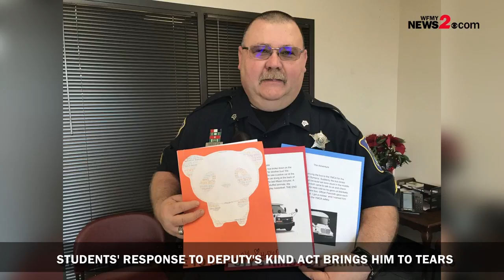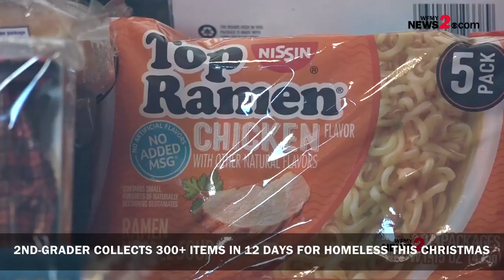You Are 2: Just a Few of the Times You Revived Our Faith In Humanity In 2018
From a tornado, to two hurricanes, a snow storm and everything in between, the Triad has once again shown the world how hard times bring out the best in people, especially our community.